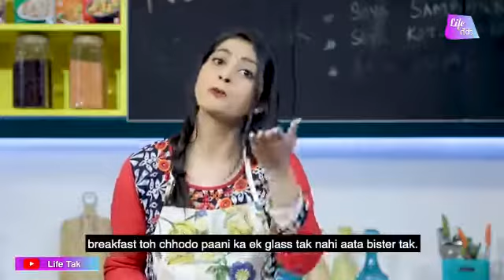Kya haal Mr. Panchal || Life of wife after marriage|| funny video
Funny video by T-series type
BB ki vines  make joke of Amit bhadana
Actor Anukalp sinha